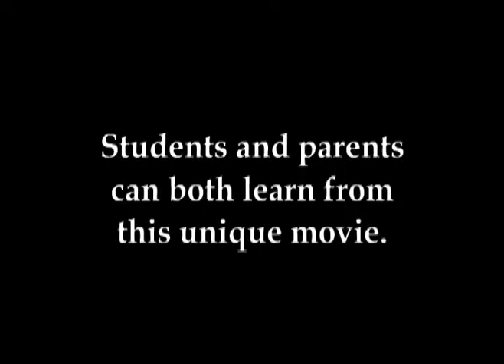Dollar Twins Movie Trailer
Teach young adults the fundamentals of money management with a fun and engaging movie.

Learn about debt, credit, interest, and the basics of investing.  This is not a boring lecture on film!  It's an engaging story about a young brother and sister learning about money from their teachers and family in real-life scenarios.
Filmed at Wheeler High School in Marietta, GA and around Atlanta, GA.